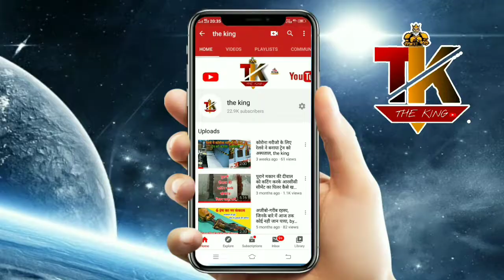🐕how to trained your dog,🐕Apne dog ko training kaise de, dog, the king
is video mein yah dikhaya gaya hai ki aap apne dog ko training Kaise de sakte hain, aur apne ghar per aap aasani se apne dog Ko Sab Kuchh Sikha sakte hai,n is video mein sirf basic baten hi batai gai hai,